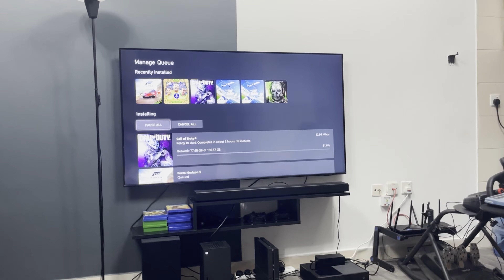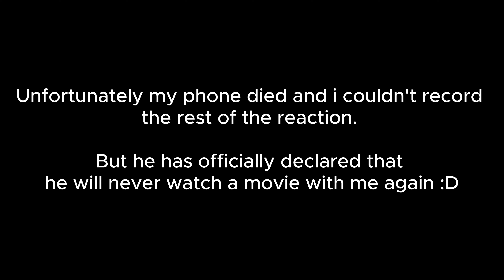REACTING TO ANIMAL MOVIE | Vlog 03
I personally don't watch a lot of Bollywood action movies simply because it is difficult to sit through it without cringing. However, I challenged myself to not only watch it and waste 3 hours of my life, but watch it AGAIN for another 3 hours just to make my friend Ahmed miserable. Made him watch the movie from the beginning till end and captured his hilarious reactions. I must say, I don't regret doing it as it was funny as hell :D